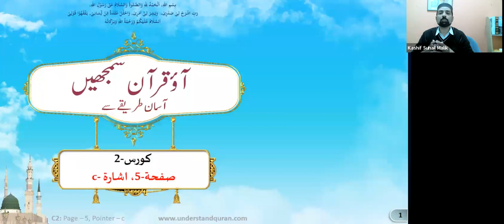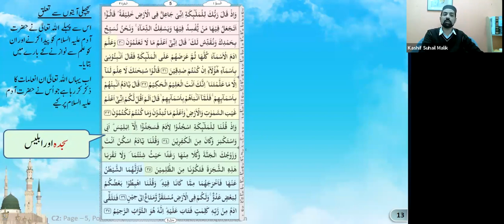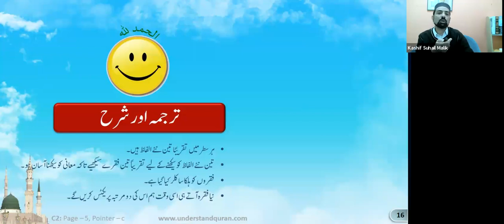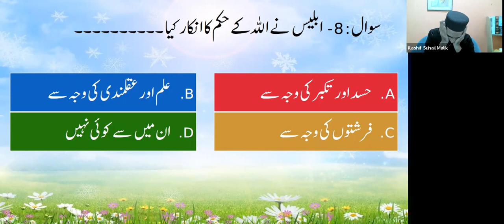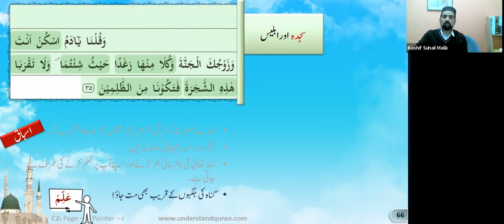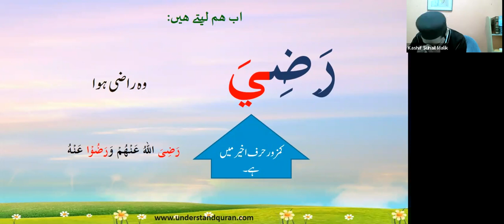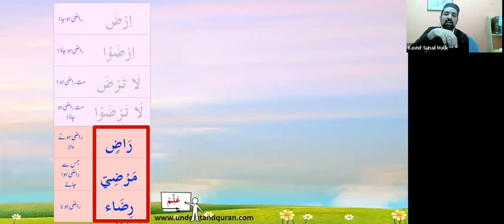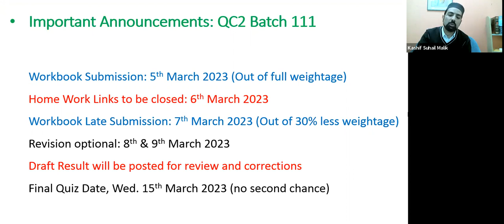QC2 Batch 111 Lesson 5C